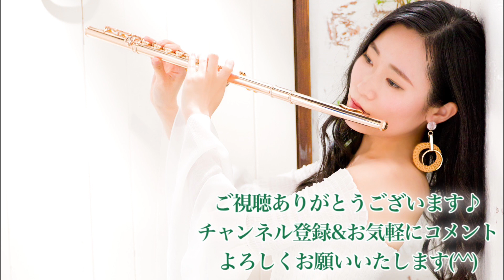【ゴジラvsコング】ハリウッド版ゴジラのフィギュア組み立てる【ガチャガチャ】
青い背びれの小顔ゴジ様を一心不乱に組み立てる…ただそれだけの動画

▶︎鈴木菜穂子が表紙の「THE FLUTE」vol.183はコチラ

フランス社会功労奨励章 文化芸術部門オフィシェ受章。川崎市アゼリア輝賞受賞。
ソロアルバム「エキサイタブル・フルート」でメジャーデビュー。

▶︎オンラインサロン開設！
フルート向上委員会のプレミアムオンラインサロンがスタートしました！
まずはアカウントを取得の上、ご希望のプランにお申し込みください。

《お一人様ハモり劇場》